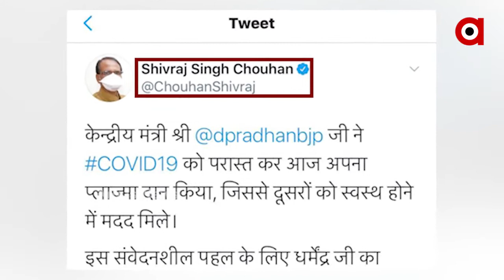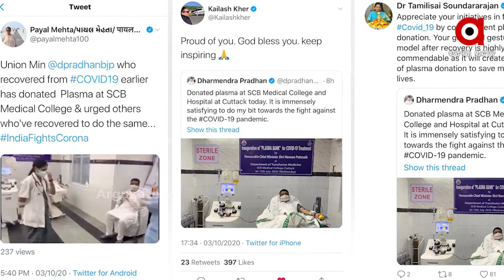ପ୍ଲାଜମା ଦାନ ପରେ ବିଭିନ୍ନ ମହଲରୁ କେନ୍ଦ୍ରମନ୍ତ୍ରୀଙ୍କ ପାଖକୁ ଛୁଟିଛି ଶୁଭେଚ୍ଛାର ସୁଅ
ପ୍ରଥମ କେନ୍ଦ୍ରମନ୍ତ୍ରୀ ଭାବେ ପ୍ଲାଜମା ଦାନ କରିଛନ୍ତି କେନ୍ଦ୍ରମନ୍ତ୍ରୀ ଧର୍ମେନ୍ଦ୍ର ପ୍ରଧାନ । କୋରୋନାରୁ ସୁସ୍ଥ ହେବା ପରେ ଏସସିବିରେ ପ୍ଲାଜମା ଦାନ କରିଛନ୍ତି ଧର୍ମେନ୍ଦ୍ର ପ୍ରଧାନ । ଦୀର୍ଘ 3 ସପ୍ତାହ ଧରି କୋରୋନା ସହ ସଂଘର୍ଷ କରିବା ପରେ ସୁସ୍ଥ ହୋଇ ପ୍ଲାଜମା ଦାନ କରିଛନ୍ତି କେନ୍ଦ୍ରମନ୍ତ୍ରୀ ଧର୍ମେନ୍ଦ୍ର ପ୍ରଧାନ .